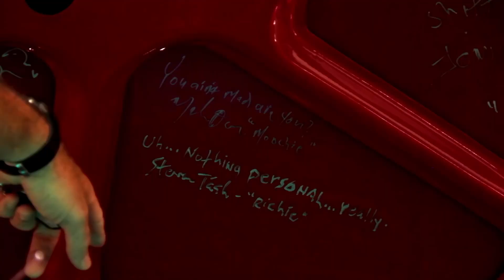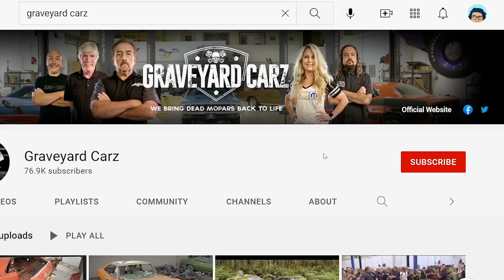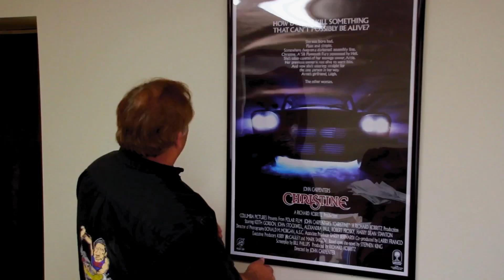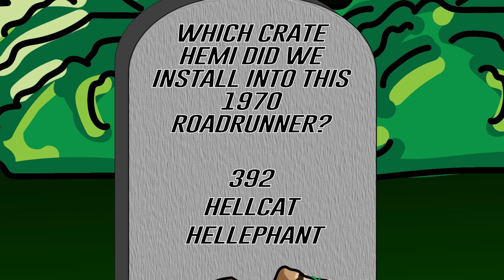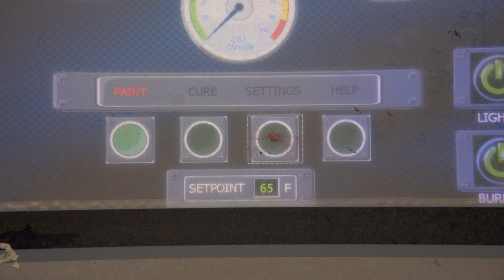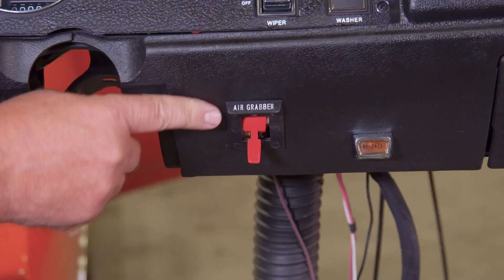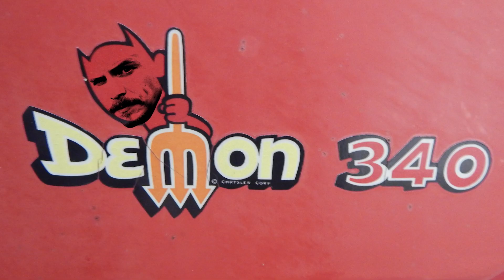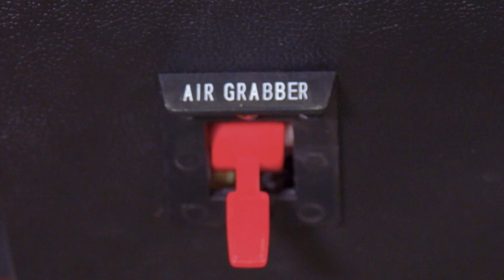1970 ROAD RUNNER CONVERTIBLE 4-SPEED AIR GRABBER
Mark shows us how the Air Grabber system works and helps Justin install the dash. Will paints a 1971 road runner while Mark tortures him and Kenny G.